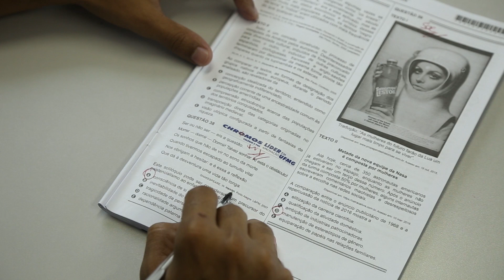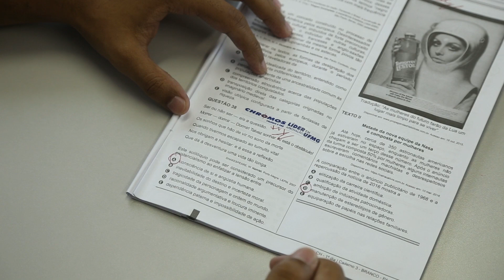Gabarito ENEM 2016 CHROMOS - Prova Amarela: Questão 19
Confira a correção da prova de Filosofia do Enem, respondida pelo professor Jordan!
AMARELA: 19
AZUL: 06
ROSA: 44
BRANCA: 38